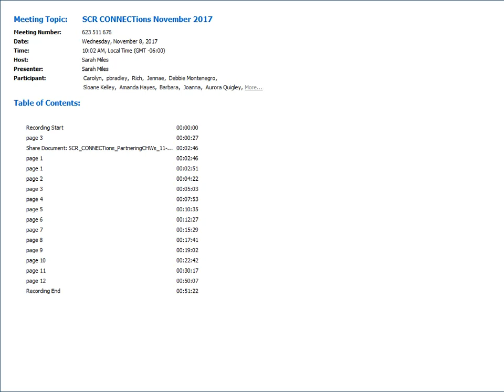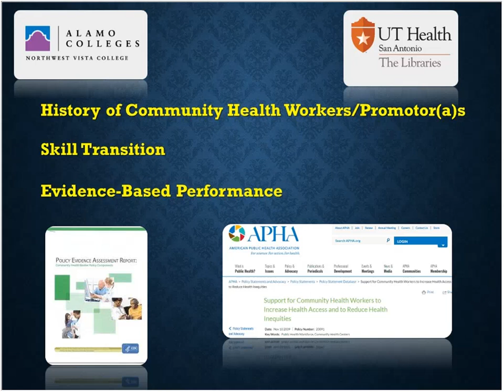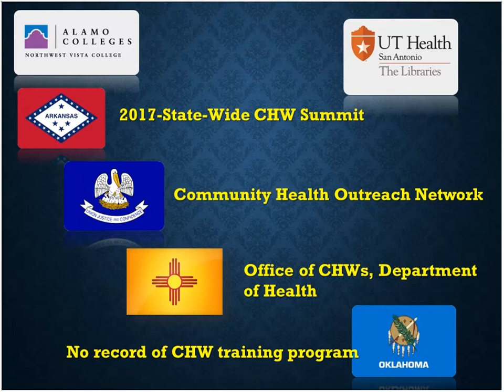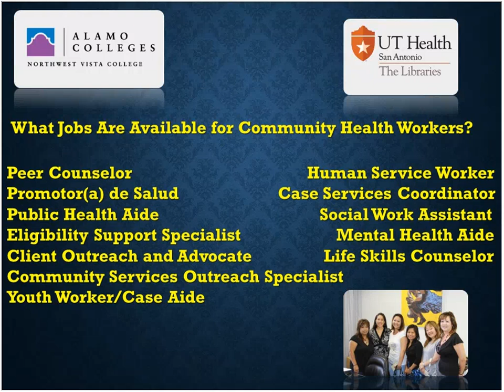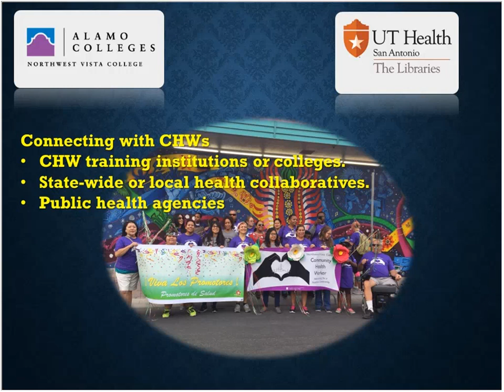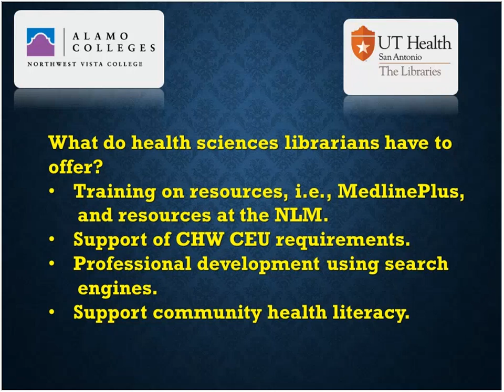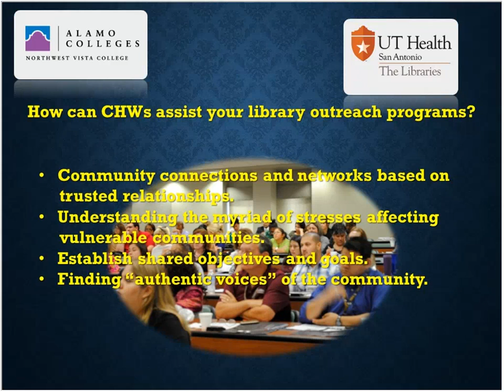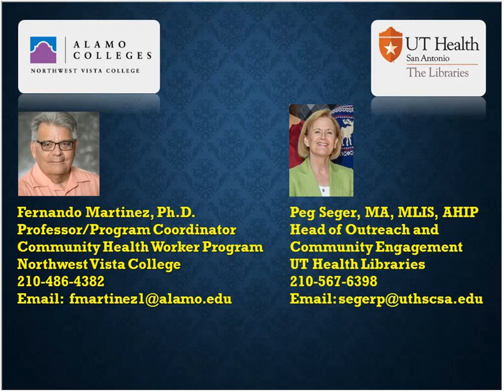SCR CONNECTions - Partnering with Community Health Workers (November 8, 2017)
"Partnering with Community Health Workers"
Presented by Fernando Martinez, Professor and Coordinator of the Community Health Worker Program at Northwest Vista College, and Peg Seger, Librarian and Head of Outreach and Community Engagement, UT Health San Antonio

Description: Community Health Workers (CHWs) play a crucial role in improving the health literacy of their communities. They have a unique understanding of those they serve and can facilitate communication and trust. By partnering with CHWs, libraries can improve the effectiveness of their community health outreach initiatives. Learn more about the role that CHWs play in their communities and how to develop fruitful partnerships.